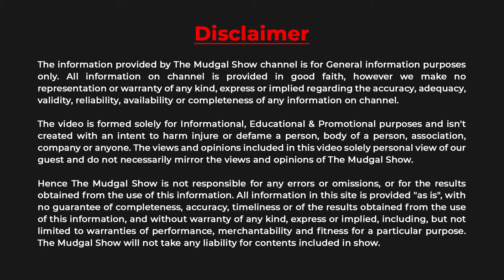Exclusive talk with Radiologist Dr. Deepanshu Gupta radiologist radiology xray | The Mudgal Show